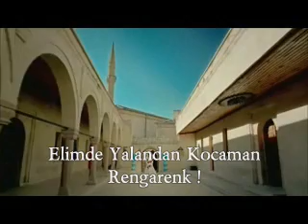Sezen Aksu - Küçügüm( Hayat Devam Ediyor ! )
Şarkı Sözü
Küçüğüm daha çok küçüğüm
Bu yüzden bütün hatalarım
Öğünmem bu yüzden
Bu yüzden kendimi
Özel önemli zannetmem

Bu yüzden bütün saçmalamam
Yenilmem bu yüzden
Bu yüzden kendime hala güvensizliğim

Ne kadar az yol almışım
Ne kadar az
Yolun başındaymışım meğer
Elimde yalandan kocaman rengarenk
Geçici oyuncak zaferler

Bu yüzden bütün korkularım
Gururum bu yüzden
Bu yüzden çocuk gibi korunmasızlığım

Bu yüzden sonsuz endişem
Savunmam bu yüzden
Bu yüzden bir küçük iz bırakmak için didinmem